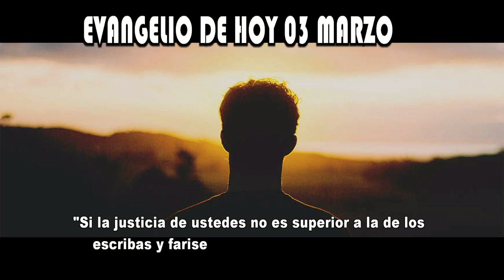EVANGELIO DE HOY 03 marzo 2023 hd